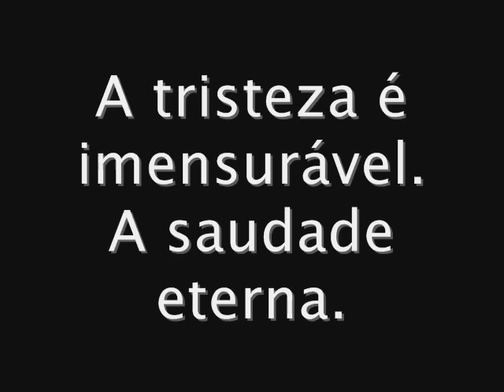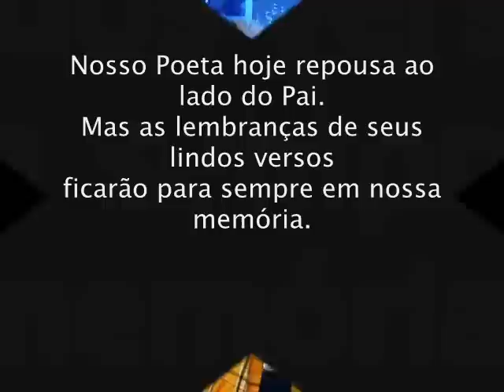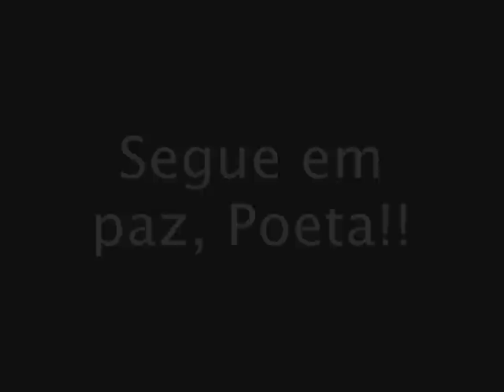Homenagem ao Poeta Ronaldo Cunha Lima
Uma singela homenagem ao Eterno Poeta Ronaldo Cunha Lima.

Que Deus o receba em Sua infinita misericórdia.

Segue em paz, Poeta!